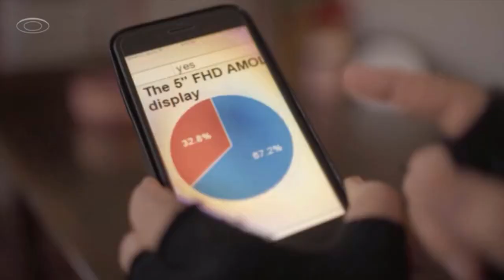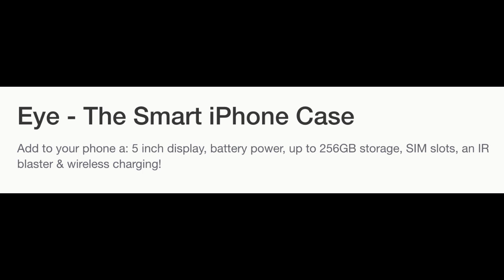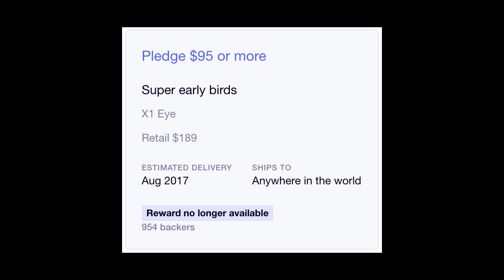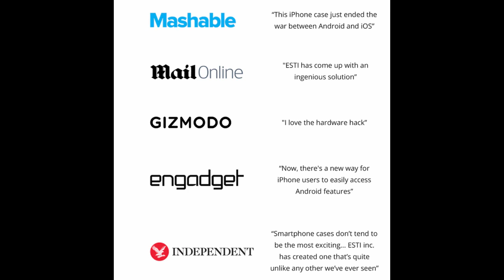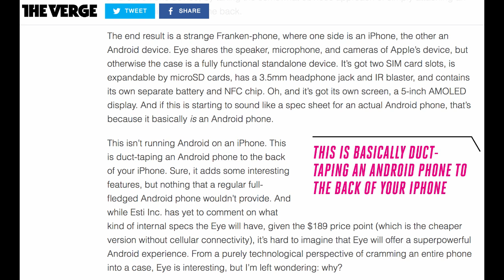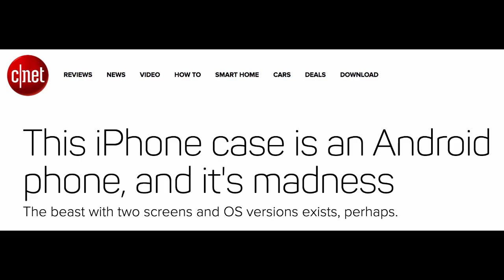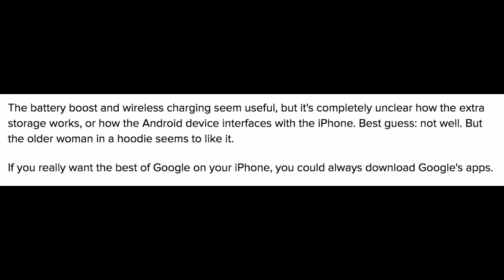Kickstarter Nonstarters: It's Two Phones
The Eye Phone (ha) is an iPhone case that's also a complete Android device.  It also reached its funding and blew away its goals and I don't understand the world.